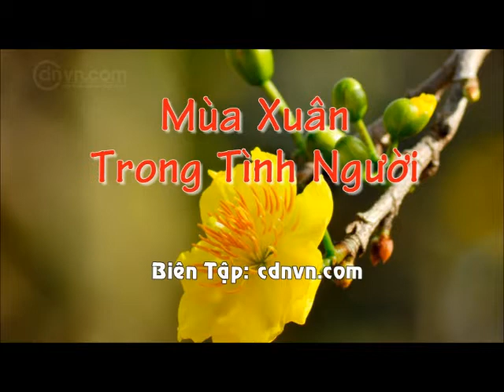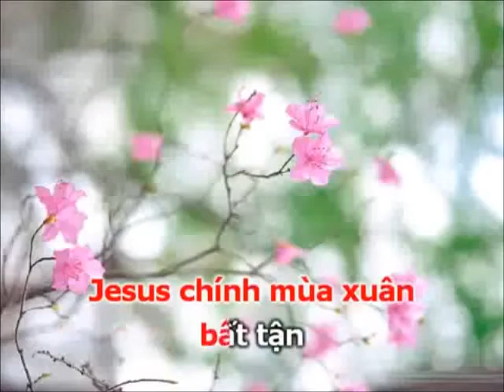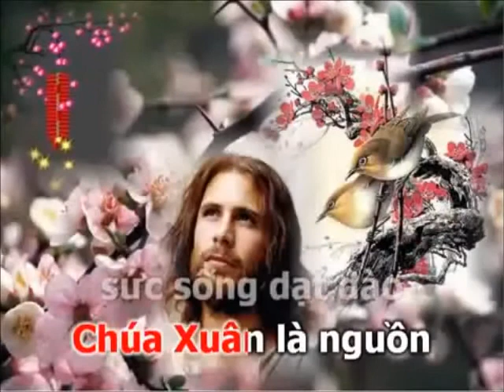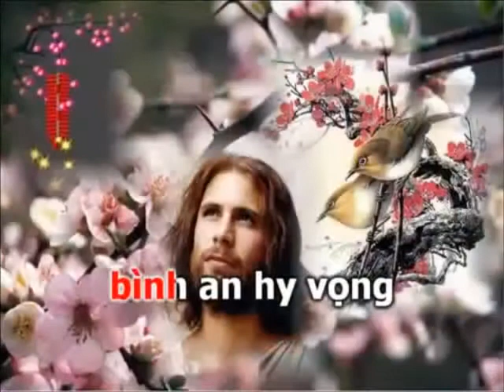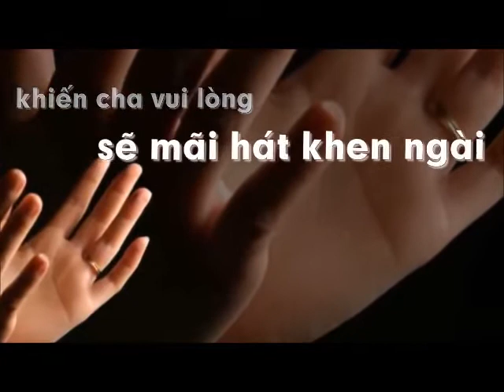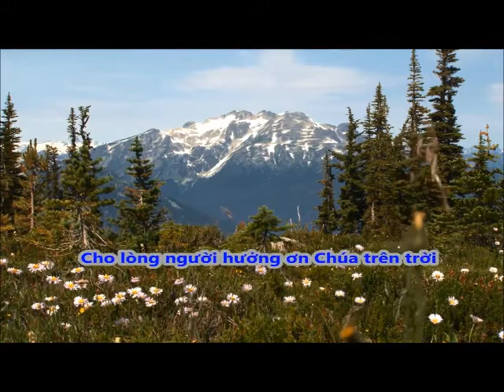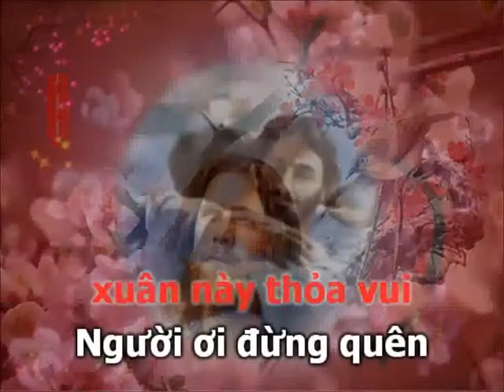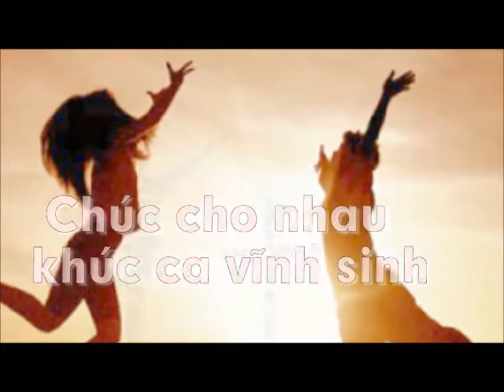NGHE NHẠC XUÂN - Nhạc Xuân Cơ Đốc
Vườn Eden Mới - Trang Thơ & Nhạc
Nguồn: Nhạc Xuân Cơ Đốc